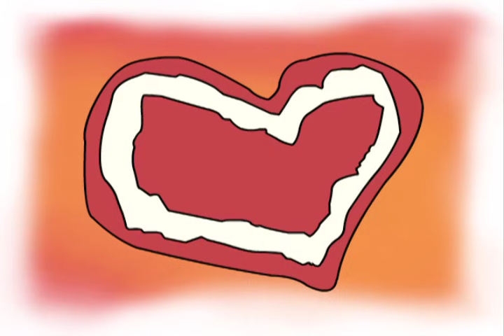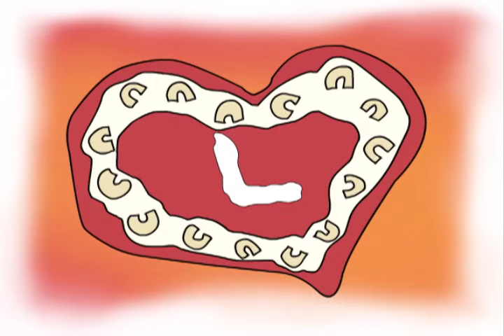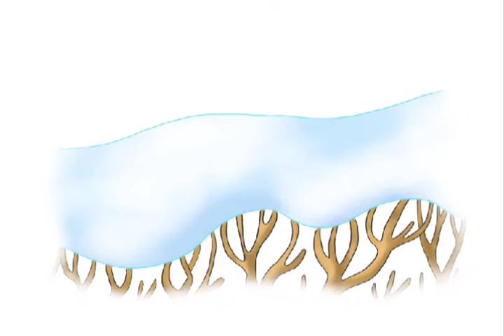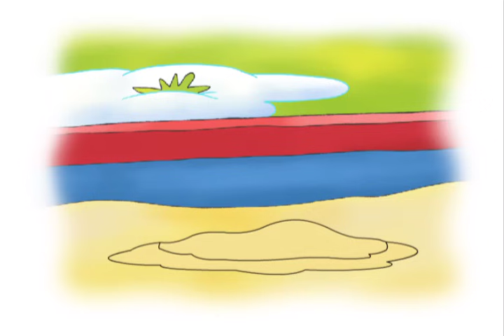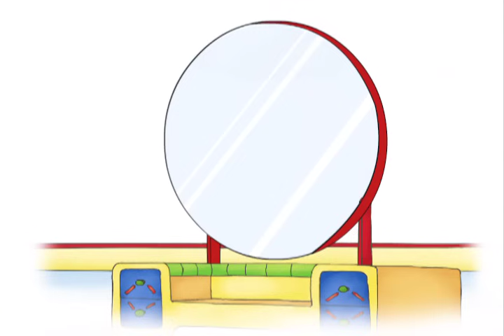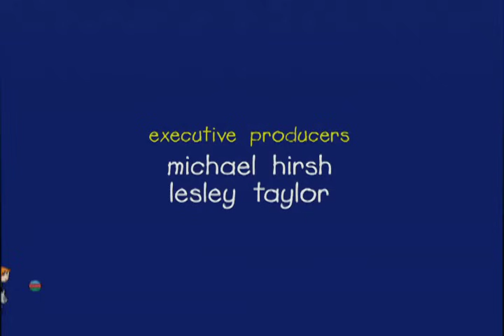Caillou - Caillou's Valentines (S04E19) | Videos For Kids